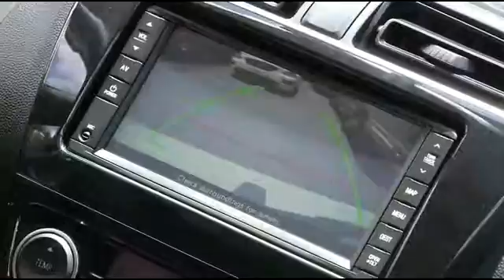2014 Mitsubishi Mirage DeLand FL N6188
2014 Mitsubishi Mirage ES - $16005

OUR BIGGEST SALE OF THE YEAR IS GOING ON. You have found the best prices on Mitsubishis. MITSUBISHI MIRAGE ES COLOR: INFRARED TRIM: BLACK 1.2L DOHC 3CYL MIVEC CONTINUOUSLY VARIABLE TRANSMISSION FULL TANK OF GAS ?